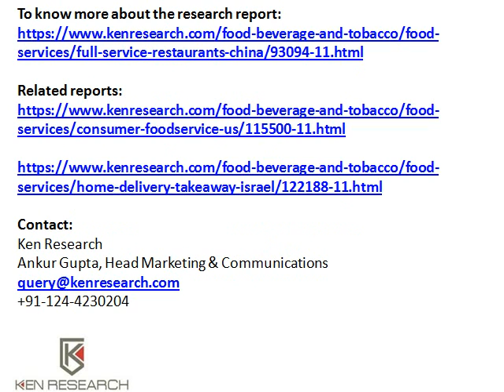China Fast Food Restaurants Market Analysis, China Full Service Restaurants Market Size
Find all latest market research reports like China Casual Dining Restaurants Market Revenue, China Full Service Restaurants Industry Trends Analysis online at kenresearch.com
To know more about the research report: